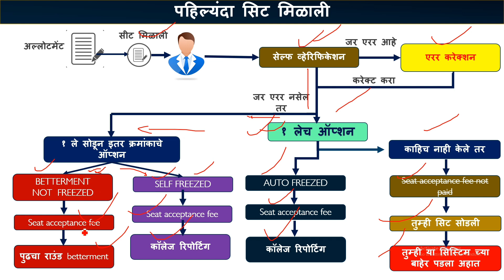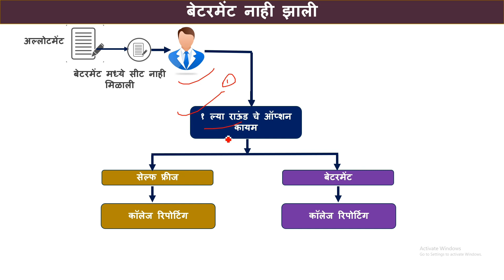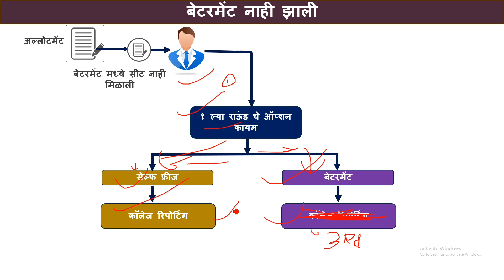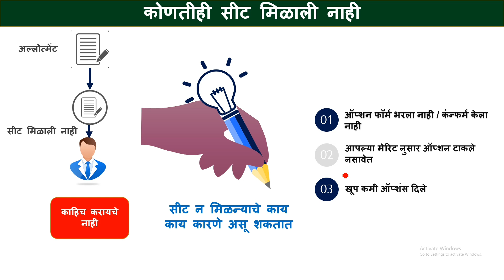Diploma cap round 2 2023| Diploma round 2 What after allotment?|Seat acceptance process,CAP Round II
First Year Post SSC Diploma Technical Courses in Engineering/Technology Admissions 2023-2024

INSTITUTE WISE ALLOTMENT:

diploma admission documents list after 10th,
Maharashtra Polytechnic admission,
diploma merit list 2023,
dte Maharashtra diploma admission 2023,
diploma admission 2023 apply online,
direct second-year diploma admission 2023-24,
polytechnic merit list 2023,
polytechnic form online 2023 last date,
diploma admission process 2023,
diploma admission 2023 last date,
polytechnic admission 2023 in Maharashtra,
post ssc diploma admission 2023 24,
diploma cap round 1 2023,
polytechnic cap round 2023,
diploma admission 2023 Maharashtra,
ssc diploma admission 2023,
diploma option form 2023,
polytechnic form online 2023 last date Maharashtra,
polytechnic cap round 2023 date,
polytechnic option form date 2023,
diploma admission 2023 date Maharashtra,
diploma admission 2023 cap round,
polytechnic merit list 2023 Maharashtra,
polytechnic registration 2023 last date,
diploma registration 2023 last date,
poly 23 dte maharashtra gov in,